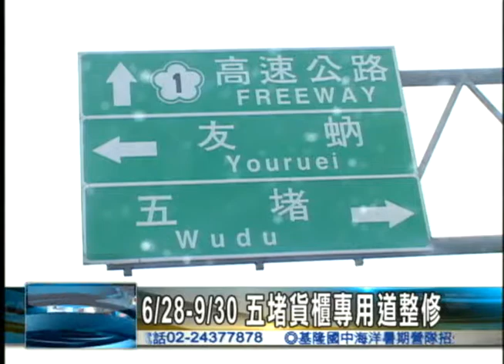6 20五堵貨櫃專用道月底整修